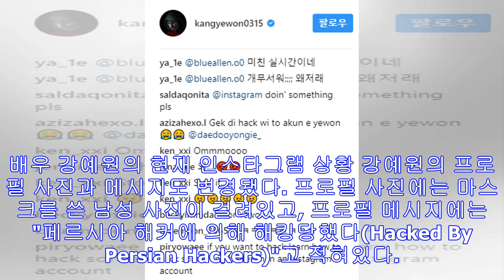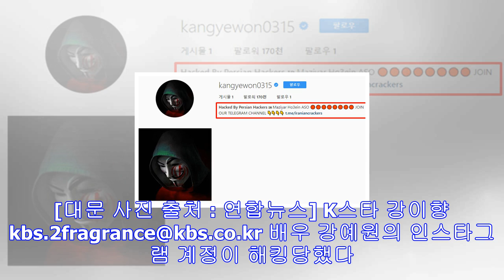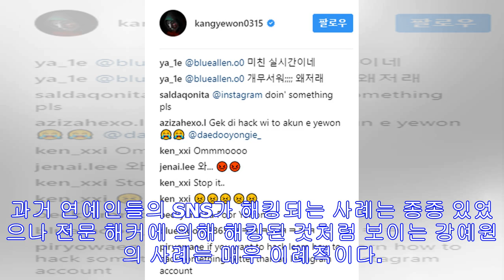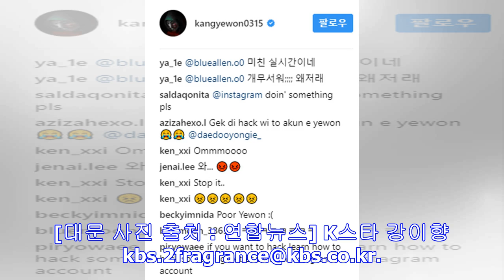[k스타] 강예원 인스타그램 해킹… ‘죽어야 사는 남자’ 때문?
배우 강예원의 인스타그램 계정이 해킹당했다. 현재 강예원의 인스타그램에는 기존 게시물이 모두 삭제돼, 마스크를 쓴 의문의 남성 사진만 남았다. 마스크를 쓴 남성의 사진에는 "너 해...